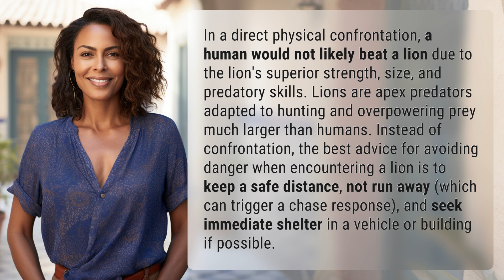Would a human beat a lion?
Human vs Lion: Who Would Win? 👉 Lion Confrontation 👉 Find out why a human would likely not beat a lion in a direct physical confrontation and learn how to stay safe when encountering a lion in the wild.

Laura S. Harris (2024, April 9.) Would a human beat a lion?
    🌐 AskAbout.video